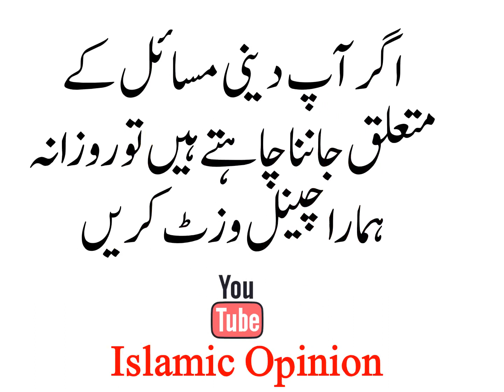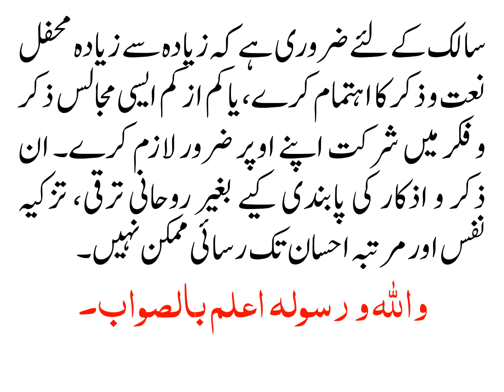CHOTHAY BUNYADI TAQAZAY KASRAT E ZIKAR O AZKAR SAY KIA MURAD HAY?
چوتھے بنیادی تقاضے کثرتِ ذکر و اذکار سے کیا مراد ہے؟